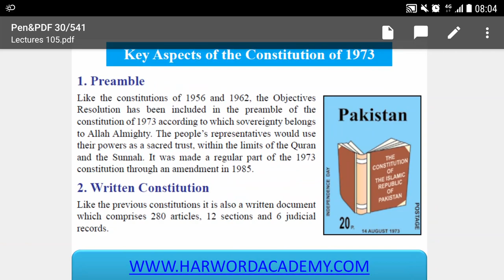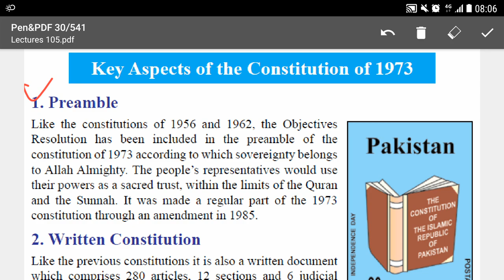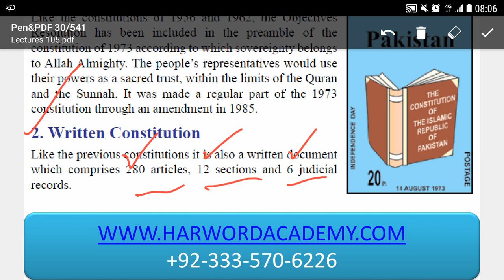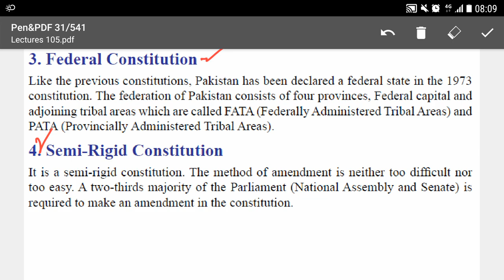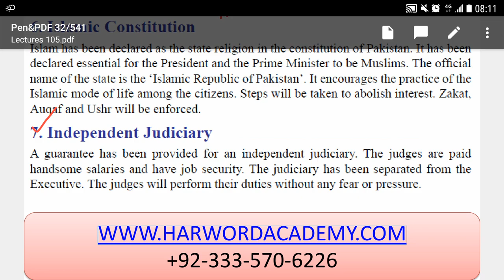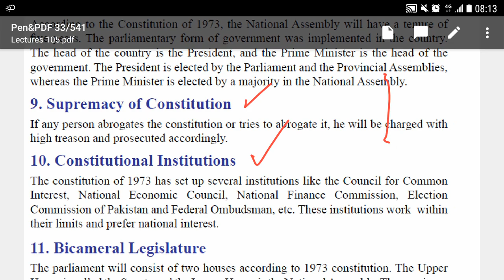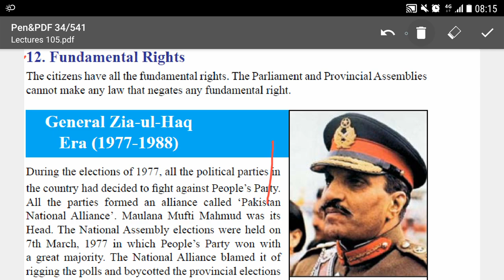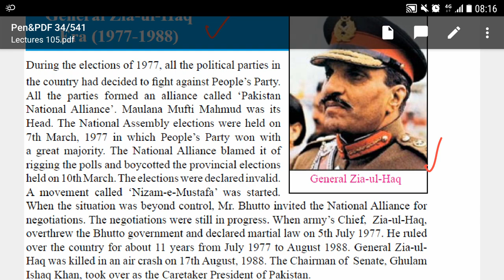Lecture No.38- Pakistan Affairs/Study (Basic Level)- Customs Inspector ||Valuation Officer || AD NAB